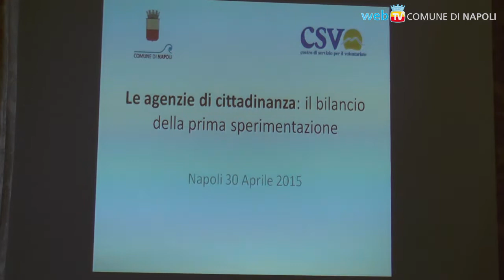Un welfare “leggero” ma intenso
Le Agenzie di cittadinanza, presenti nelle Municipalità da quasi due anni, presentano i risultati e guardano al futuro, fra  assistenza ad anziani non autosufficienti, valorizzazione dell'invecchiamento attivo anche attraverso la trasmissione dei mestieri, auto mutuo aiuto e banca del tempo.